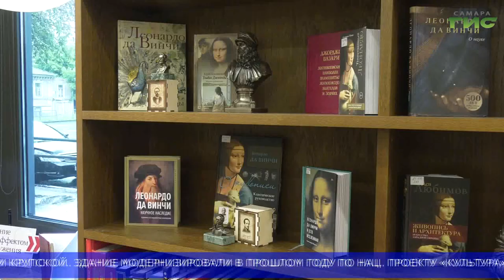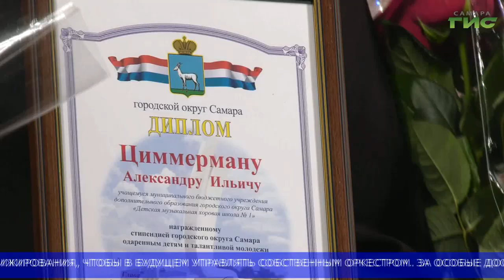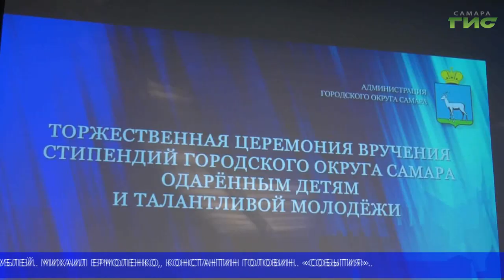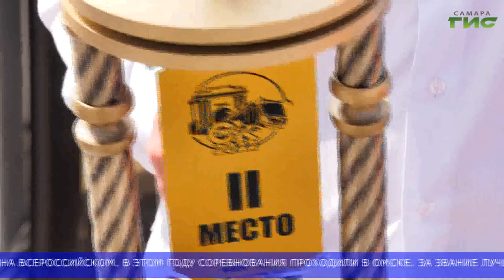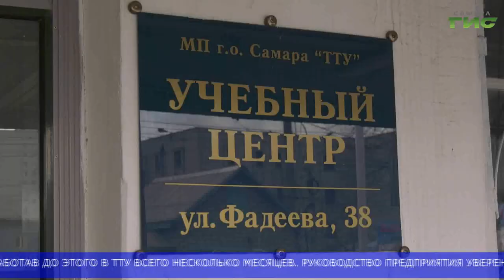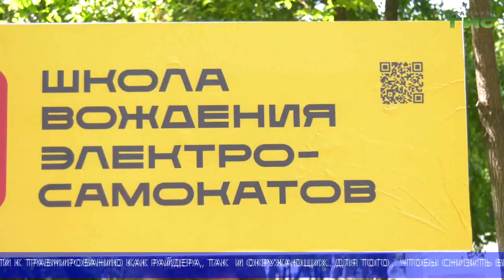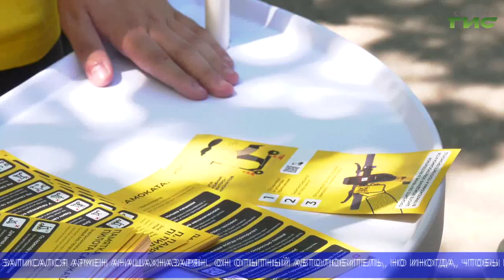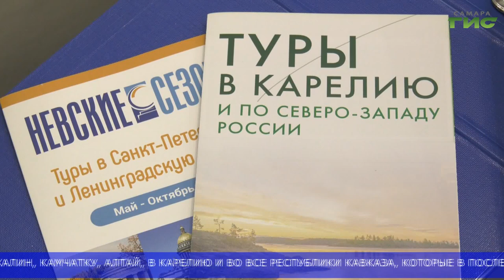"События" (Неделя в Самаре) от 11.06.2022